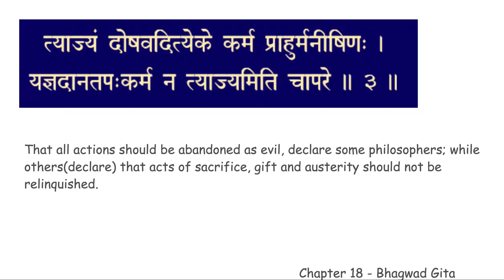bhagwad geeta chapter 18 verse 3 chanting with meaning